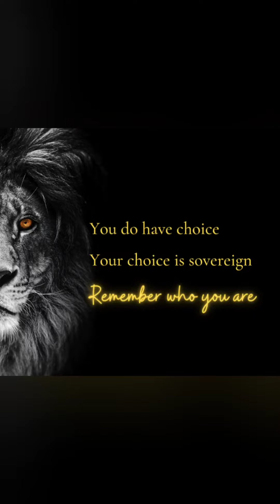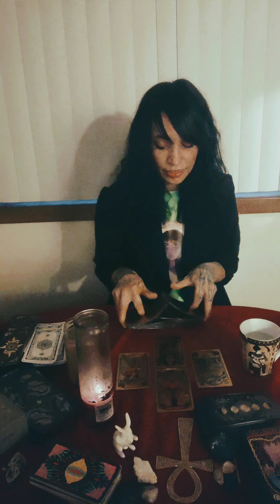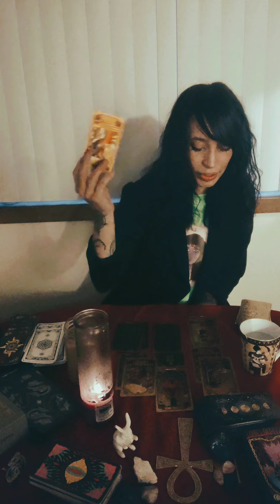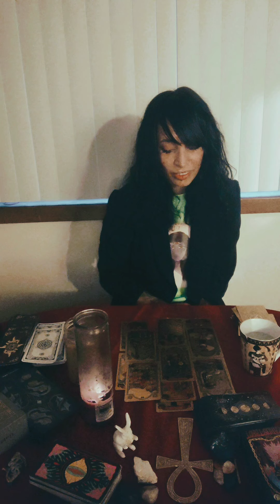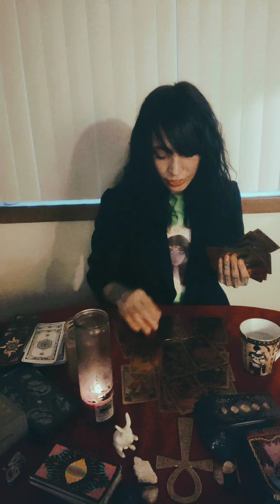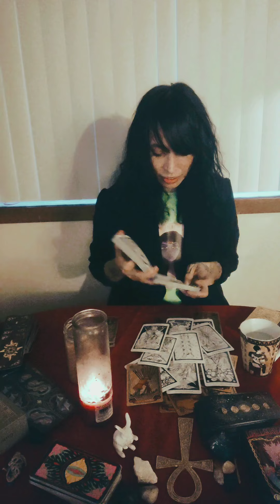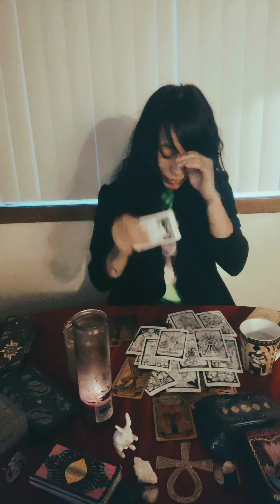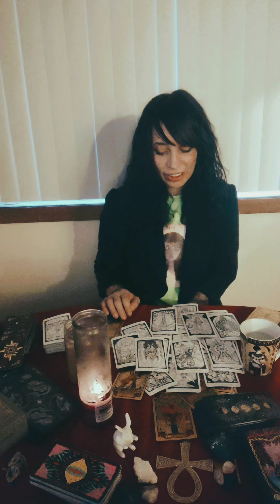Aries ♈🐏 Our Choices create us.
To order merch, or see any merch products I have I  stock, hit me up through my Facebook tarot page, or on Instagram. I am working on my website today, so I will add the link when I have everything ready on there.
Find Oh_Boy_Customs on Instagram for any of your custom design ideas!

If you feel it in your heart to drop a donation to help my channel grow, so that I can pump out the best content for you guys, my cash app is $1111Zion

Thank you so much for your support in helping me build my channel! I love you all! Namaste 🙏🌻 💜💜💜💜🕉️